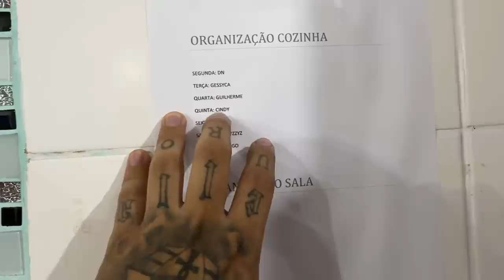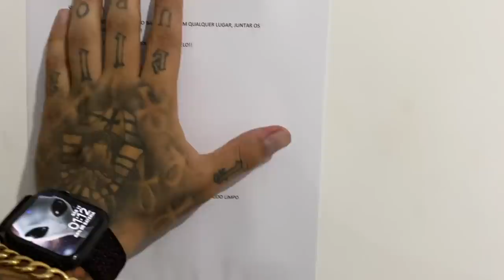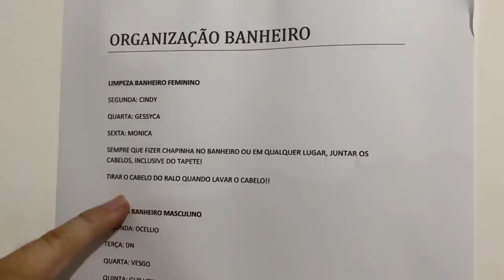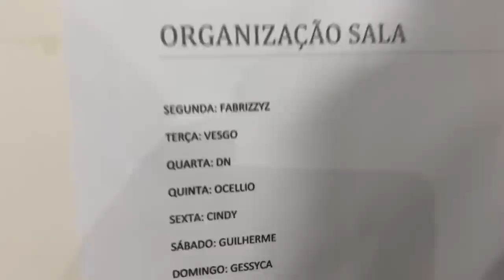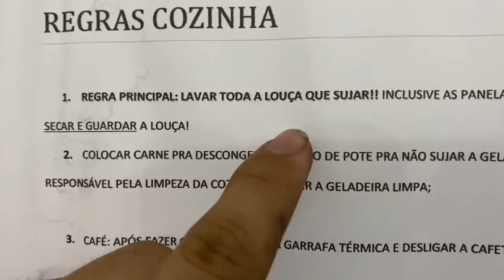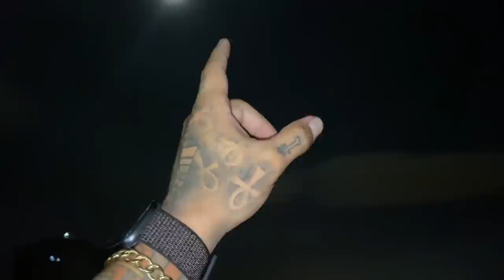FABRIZYZZ PERDEU A LINHA